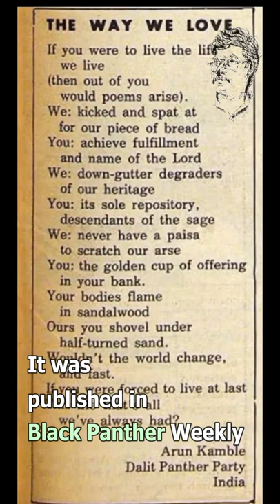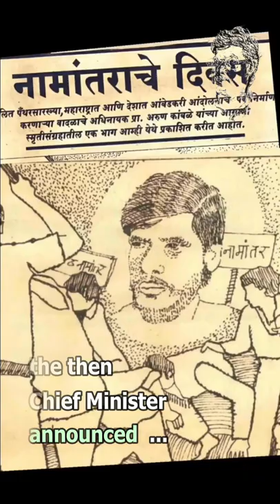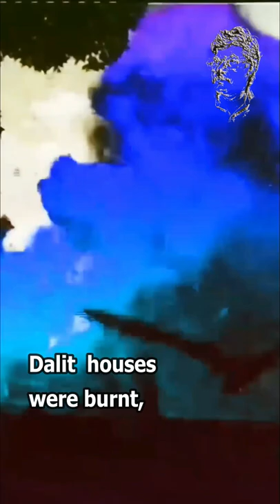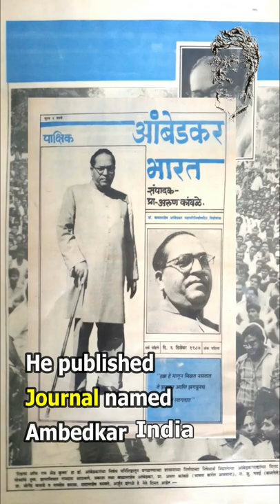Autobiography of Prof.Arun Kamble.